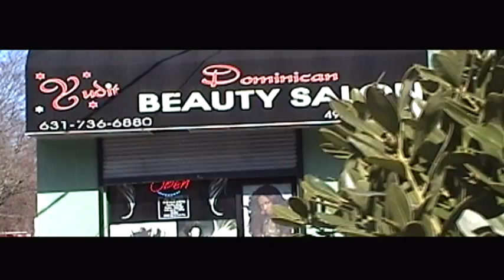YUDIT DOMINICAN SALON THE ORIGINAL TRAILER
EDITOR DE VIDEO RICHIE TORRES